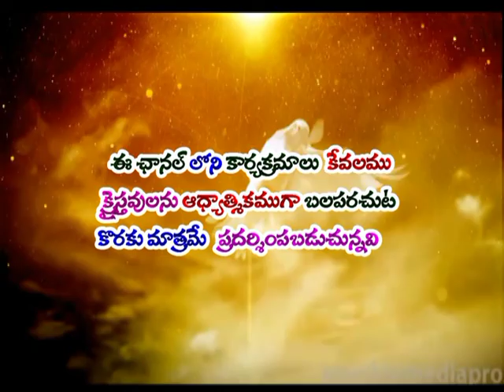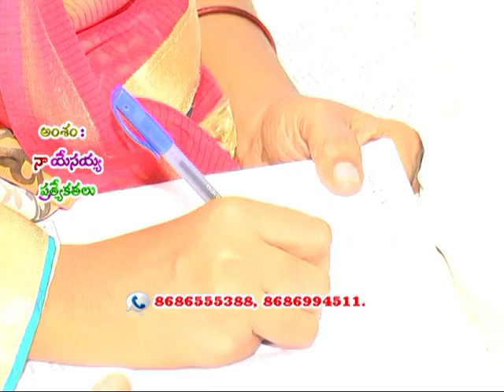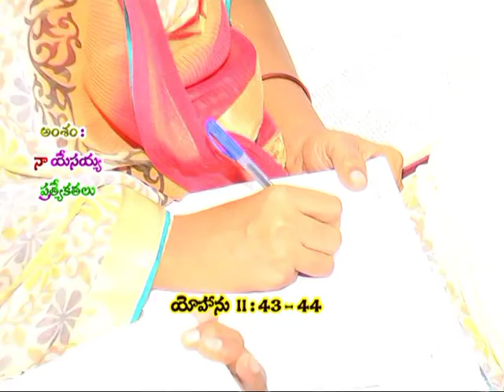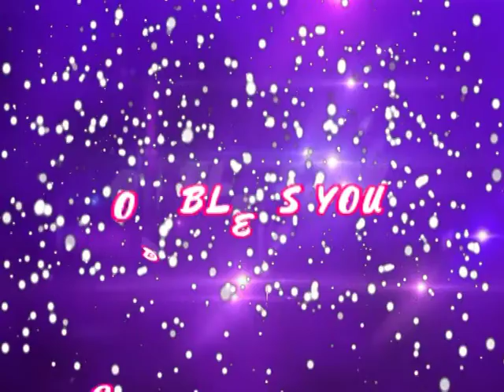" నా యేసయ్య ప్రత్యేకతలు " code - 810 Telugu christian message pastor b.j.ratnam garu holychannel